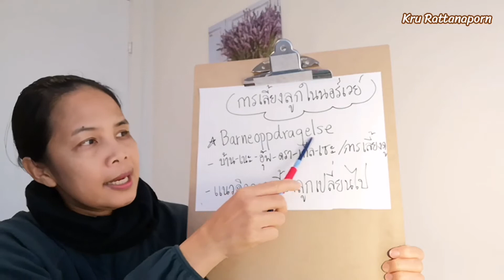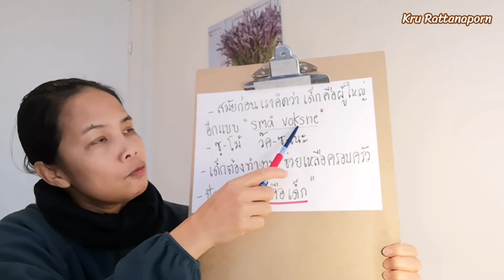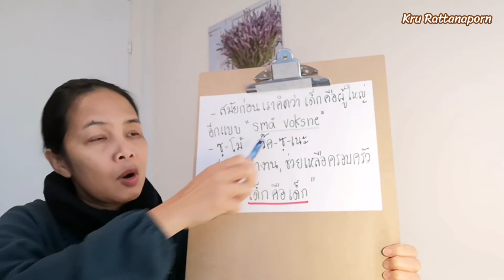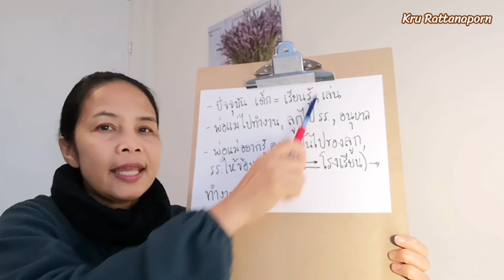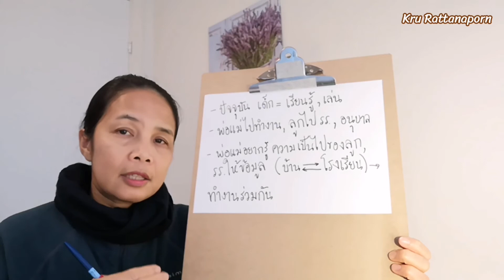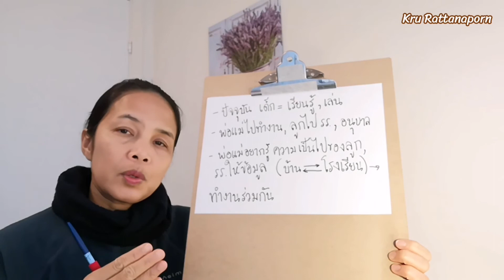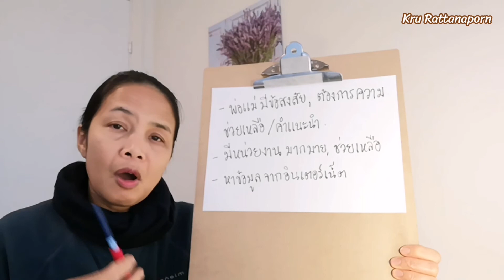Ep114 การเลี้ยงลูก​ในนอร์เวย์​ วิชา​สังคม​นอร์เวย์​31 ภาษา​นอร์เวย์​ ​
วิชา​สังคม​นอร์เวย์​31  การเลี้ยงลูก​ใน​นอร์เวย์​ ภาษา​นอร์เวย์​เบื้องต้น​Ep 114

บทเรียน​ภาษา​นอร์เวย์​เบื้องต้น​ วิชา​สังคม​นอร์เวย์​นี้​ เหมาะสำหรับผู้ที่เริ่มเรียนภาษา​นอร์เวย์​พื้นฐาน​และ​กำลังเรียนวิชาสังคม​ เหมาะกับ​นักเรียนมัธยม​ที่​กำลังเรียนวิชา​Samfunnsfag/samfunnskunnskap และเหมาะกับ​ผู้ที่กำลังเตรียมตัว​ไป​สอบวิชาสังคม​ เพื่อประกอบการ​ขอสัญชาติ​นอร์เวย์​ด้วย

❤️ครูเป็นแค่ผู้ที่ชอบศึกษา​ข้อมูล​ใหม่ๆและนำความรู้​จากการทำงานและประสบการณ์​ชีวิต​ มาเล่าในภาษาที่คิดว่าง่ายที่สุด​ เพื่อให้เข้าใจง่ายขึ้น​
 ❤️ครูไม่ใช่ครูสอนวิชาสังคม​นอร์เวย์​/samfunnskunnskap นะคะ😊
❤️แค่อยากแบ่งปันค่ะ🤩
#​​วิชา​สังคม​นอร์เวย์

ลิงค์​ฝึกทำ​ข้อสอบ​ที่นี่จ้า⬇️⬇️

เพจ ครูรัตนาภรณ์ สอนภาษานอร์เวย์ และ
ไลน์ไอดี rattanaporn.utra

🇹🇭🇧🇻ขอให้​ทุกคน​โชคดี​ใ​นการ​สอบ​ค่ะ​❤️